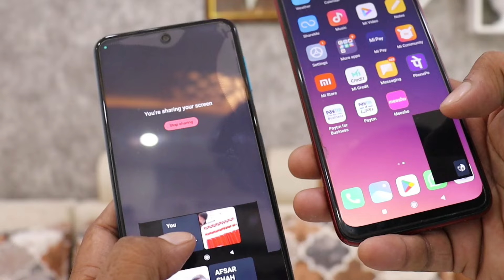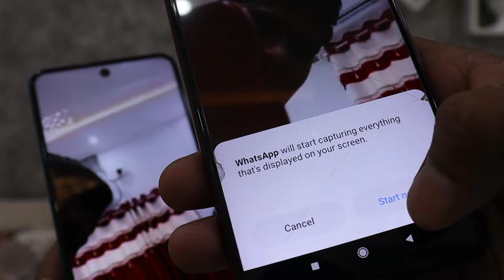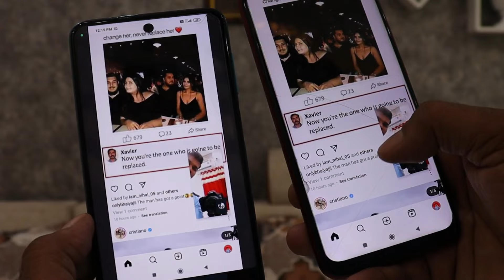WhatsApp Screen Sharing Update | WhatsApp Video Call Screen Casting Feature 2023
WhatsApp Screen Share Update | WhatsApp Video Call Screen Monitor Feature 2023

Hello dosto is video me ham janenge
Whatsapp screen sharing Update ke bareme jisme aap whatsapp par video call ke sath sath apne mobile ki screen ko apne friend ke sath share kar sakte hai jisme aap apne mobile me jo bhi activity karenge woh aapke friend ke mobile par show hongi

Topic Covered 👇
Whatsapp screen share update
Whatsapp video call screen share update
Whatsapp screen monitor feature
Whatsapp screen share 2023
Screen share update
Whatsapp video call new update
Whatsapp video call sharing feature
Whatsapp video calling 2023

Genetic Mic
Green Parda

                    🌹🌹  धन्यवाद 🌹